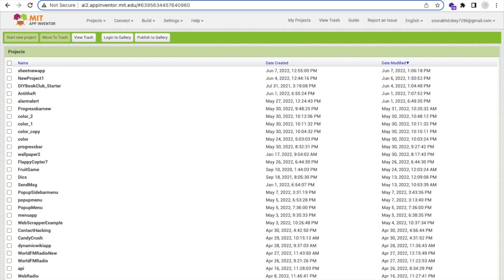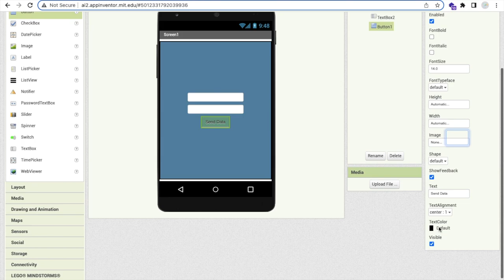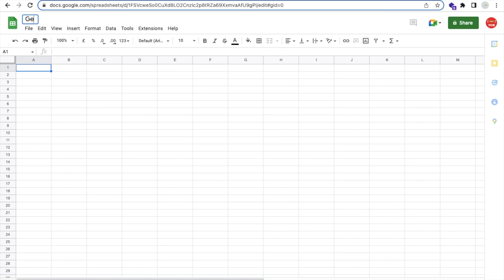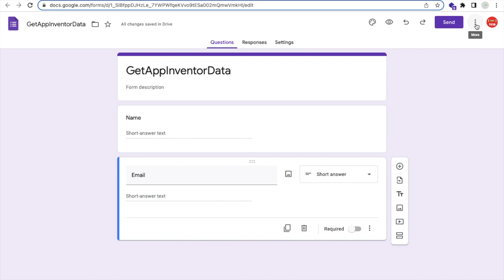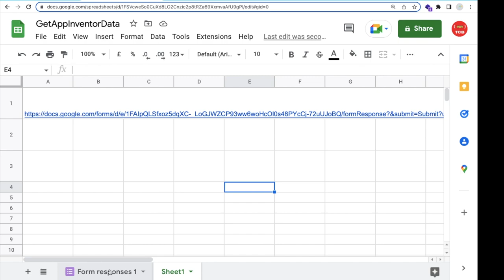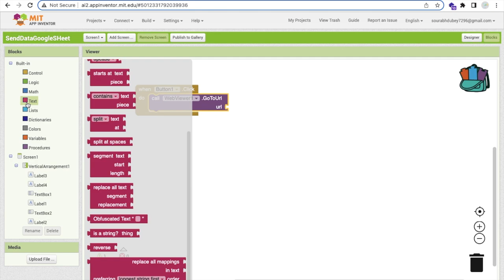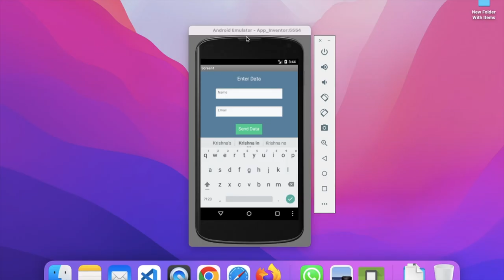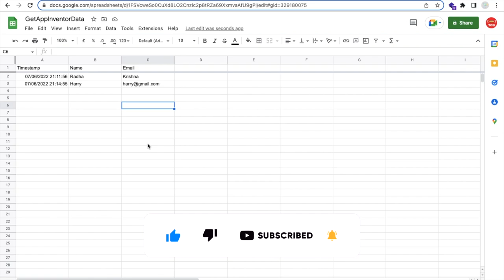How to send data to a google sheet with MIT app inventor [ Easy Way ]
To Send App Inventor data to Google Sheets we will use the here google form with the help of the Google Forms we will create the link with endpoints to pass our app inventor values.
Google Sheet Link for Form -: "https://

To Convert this link to this way
"https://

Instead of "viewform" you have to write "formResponse?&submit=Submit"

The Coding Bus